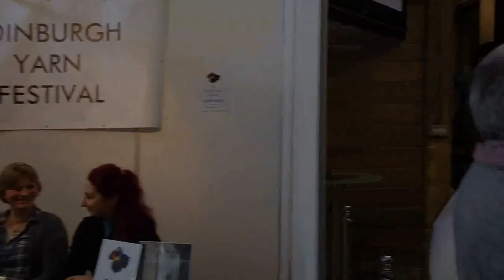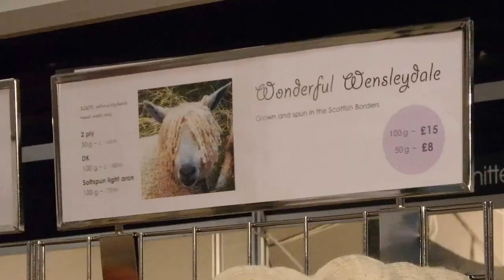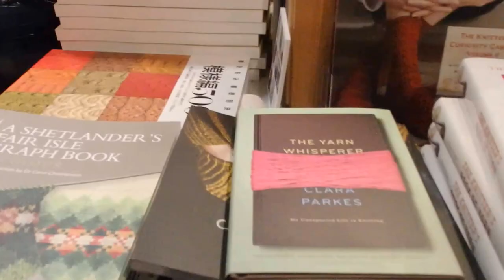Selma's knits - Vlog at Edinburgh Yarn Festival 2017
Venez faire un tour à l'Edinburgh Yarn Festival avec moi!

Musique: Aislinn - Providence Reel-Man of the House-Speed the Plough (via Free Music Archive)

Retrouvez-moi sur Instagram et Twitter @selmatlbc